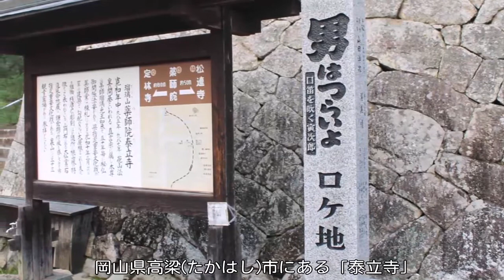【旅エイター旅行記・0047】★寅さん追いかけ旅『32作目・口笛を吹く寅次郎』 岡山高梁市・一人旅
マドンナはお寺の娘さんで、竹下景子さんが演じておられました。やはり私が大好きなスト―リ―で、岡山県まで行ってロケ地を見てきました。